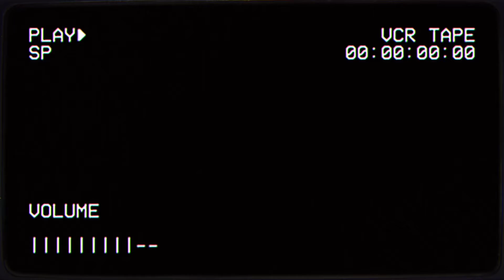𝐻𝑎𝑝𝑝𝑦 𝐹𝑎𝑡ℎ𝑒𝑟’𝑠 𝐷𝑎𝑦!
Sorry this is late i was busy on the day! So i pulled an allnighter (not like i do that every single night) and started on this. 💃🏾✨💙

But Happy father day to all them fathers out their with their children and all
(;´༎ຶٹ༎ຶ`)☕︎︎
Intro 0:00
The video 0:22